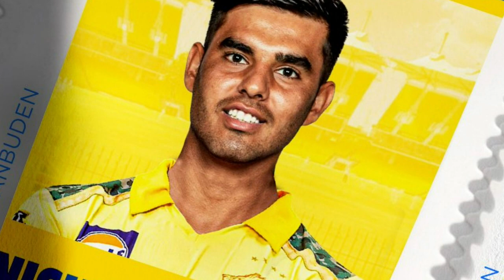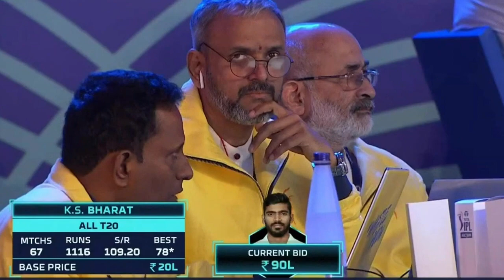சிஎஸ்கே முழு வீரர் பட்டியல்! Ben Stokes For Sam Curran | CSK 2023 Auction Bought Players List Tamil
ipl 2023 auction csk players list update in tamil ben stokes for sam curran csk 2023

Twitter Page - Must Follow For Very Quick Updates In Tamil 24/7